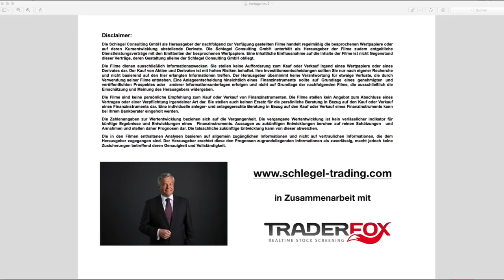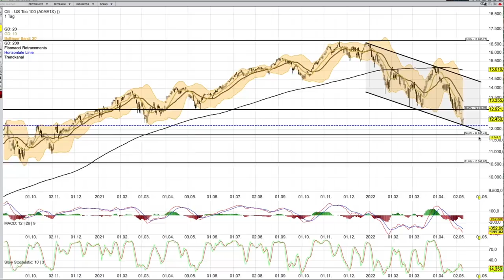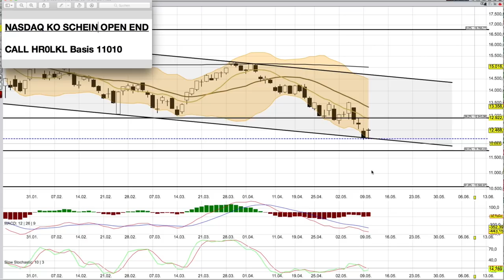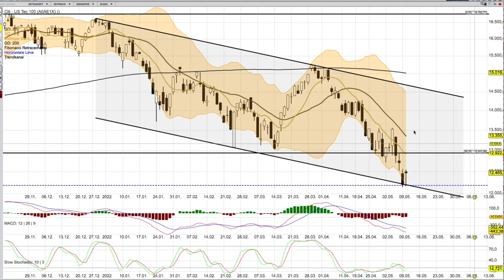NASDAQ ANalyse ab dem 11 Mai. Das ist doch kein Crash!!!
Ich habe Scalable Capital länger getestet und bin angenehm überrascht